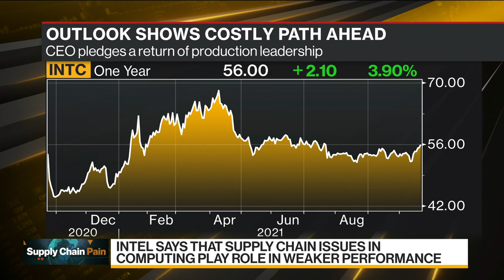Intel Sees More Spending, Less Profitability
Intel Corp. Chief Executive Officer Pat Gelsinger spelled out the cost of his drive to return the world's largest chipmaker to leadership of the industry and investors weren't pleased. Bloomberg's Su Keenan reports.